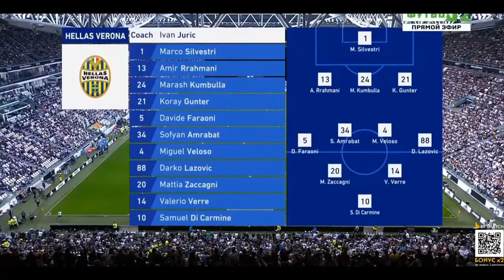خلاصه بازی یوونتوس 2 ورونا 1 | پیروزی دشوار بیانکونری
خلاصه  تمام  بازی های فوتبال  ایرانی  و خارجی  با گزارش های اصلی ( فارسی، عربی، آلمانی، روسی، انگلیسی و اسپانیایی, ..) همه اینجا بارگزاری خواهد شد...
یوونتوس 2 - 1 ورونا؛ پیروزی دشوار بیانکونری
یوونتوس در دیداری دشوار 1-2 ورونا را مغلوب کرد.